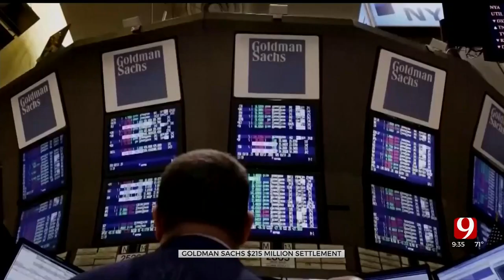Goldman Sachs Agrees To Pay $215 Million To Settle Class Action Lawsuit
The investment banking group Goldman Sachs is agreeing to pay $215 million to settle a class action lawsuit, accusing the company of regularly discriminating against women employees for pay and promotions.